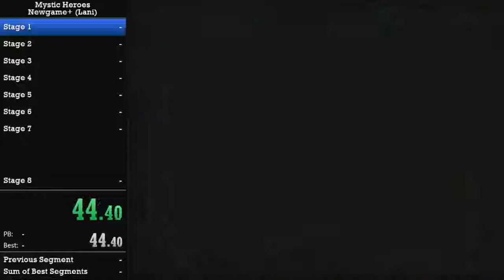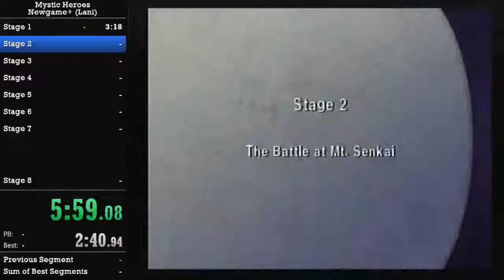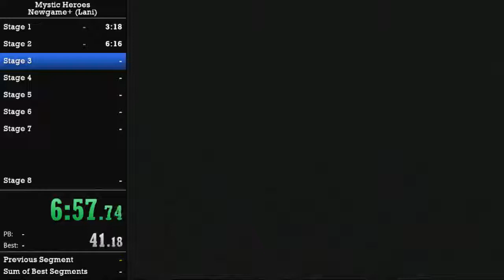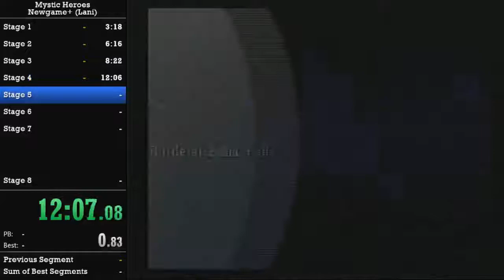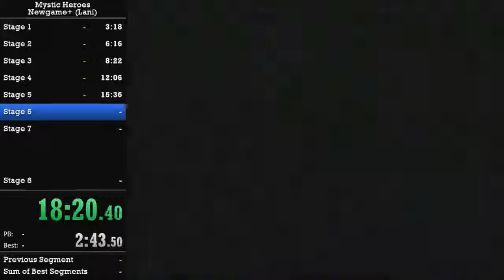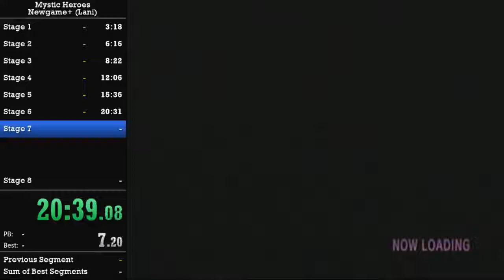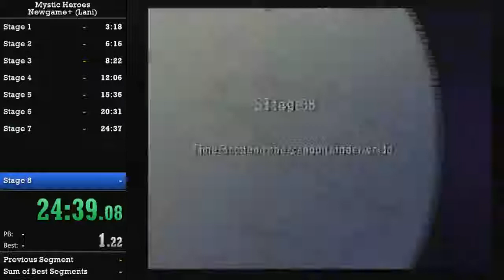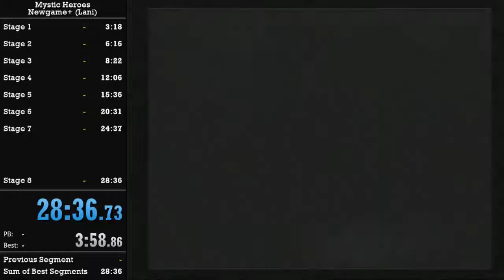Mystic Heroes NG+ Speedrun in 21:29 IGT (28:36 RTA) (Lani) [Obsolete]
First time trying out a console game speedrun, it went pretty smoothly for my first attempt, except stage 7 which could have gone a lot better.

Also got slightly confused on when to stop the timer, so it may or may not be late in RTA, I'm unsure.